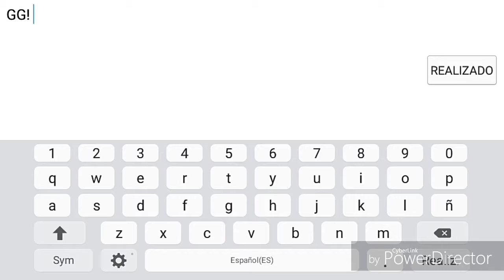Weekly Demon #4 (Epic) Chord Cutter by FerdeFunky (Easy Demon) Geometry Dash[2.11]